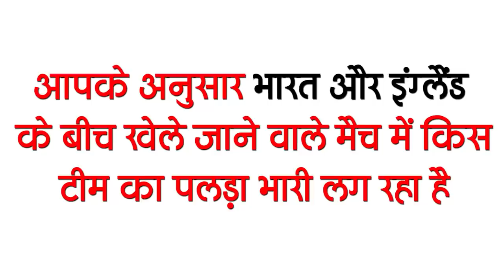Get Bihar Evening breaking news of 24 Feb on opsc recruitment 2021, Bihar Lokayukta Act, Rupesh case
Latest today Bihar evening news of  24 February on opsc recruitment 2021, Bihar Lokayukta Act, Rupesh case, Anand Kumar.

1. Odisha Health Department removed vacancies
Odisha Health Department has demanded application for the post of Medical Officer / Assistant Surgeon in total for 2452 posts.The educational qualification for these posts - Candidates must have MBBS degree, Interested and eligible candidates Last date - 25 March, You can fill the application by going to the official till 2021, along with this you can get all the information related to these posts by going to the weblink given in the description box below.

2. Oath administered to 201 jawans at Bihar Regiment Center

 A grand passing-out parade of 201 176-batch jawans was organized at the historic drill ground of Bihar Regiment Center on Tuesday, under which the soldiers guarded the country by witnessing the national flag, regimental flag, scripture Gita, Bible and Quran. Sworn in. In the passing out parade, the recruits reached the drill ground step by step from the Hawka gate. After which, after nine months of hard training, the chest of the soldiers was widened with pride at the convocation held for induction into the army. The joy of being a part of the army was reflected on the faces of the Rungroots present at the drill ground. 201 newly trained soldiers parading out to the tune of army band
3. Early amendment in BiharLokayuktaAct

4. Bihar Public Service Commission released important information regarding recruitment of Mineral Development Officer

5. The last opportunity for the defense to present witnesses in the case related to Lalu

6. Chief Minister Nitish Kumar has said to provide electricity to every field

7. Chief Secretary holds meeting with officials regarding corona infection

8. Male MLA indecisive comment on Nitish

9. Lawyers ask questions to police in Rupeshcase

RiteshSinghrupeshkumar, the famous indigo manager of Rajdhani Patna, heard the accused Rituraj's regular bail application in the case. Additional Chief Judicial Magistrate cum Sub Judge 4 has demanded the case diary of this case from the police of the trial.

10. Super 30 founder AnandKumarcanada was also praised in Canada

11. Cradle house will be built in HighCourtCradlehouse

12. Corona cases are seen increasing again in the country
1. Priyanka responded to the rumors of pregnancy
1. Virat Kohli said big thing in praise of Ishant Sharma

According to you, which team has the upper hand in the match played between India and England.